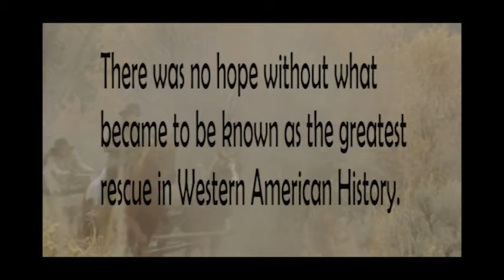Light up the Land (choir version)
Light up the Land takes you on a visual journey with the Willie handcart company, emphasizing 3 days of the rescue of a pioneer train that was caught in a snow storm near South pass Wyoming. Light up the Land is a song that highlights the effect that one person can have if they only find courage to make a stand and to recognize the needs of others and then taking action to help those in need.

"Light Up The Land"
Written by Greg Ericksen
Pioneer Film Segments used by permission of Groberg Films